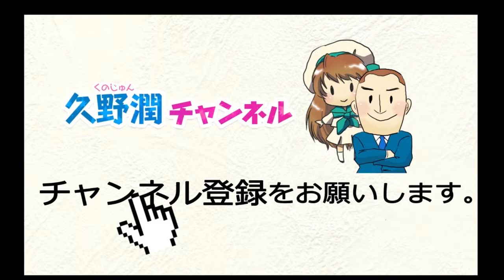久野潤 自己紹介編（その6）：戦艦武蔵顕彰会について｜毎週金曜21時から生放送｜久野潤チャンネル